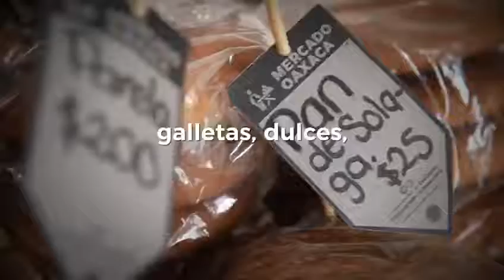Mercado Oaxaca, una oportunidad para consumir productos orgánicos .- informativoax.com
DescripciónMercado Oaxaca, una oportunidad para consumir productos orgánicos  .- informativoax.com